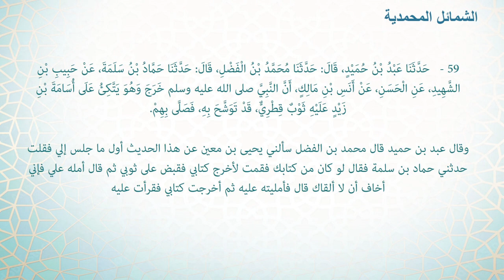Shamāil | Hadith 59 - The Prophet ﷺ led prayer in a Qatari cloak | Scholars' longing for hadith